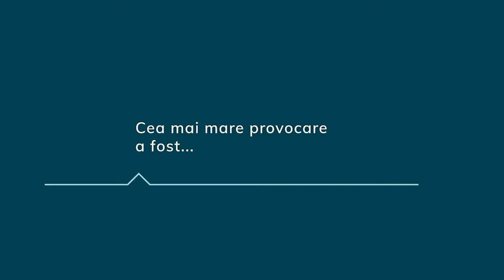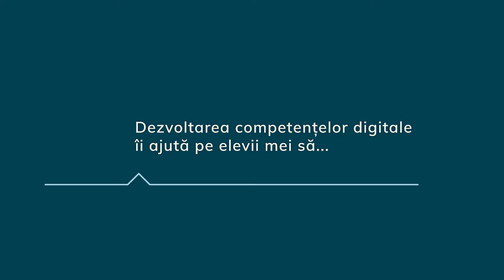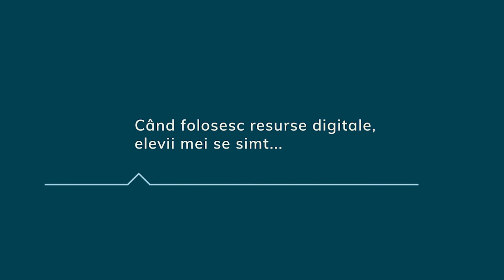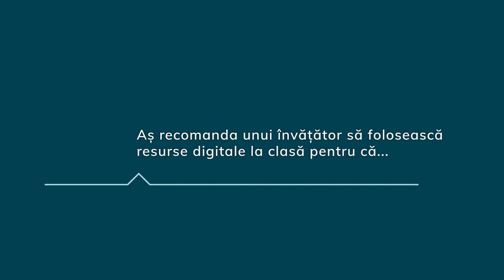Gabriela Vasile, LICEUL TEHNOLOGIC CAROL I VALEA DOFTANEI PRAHOVA